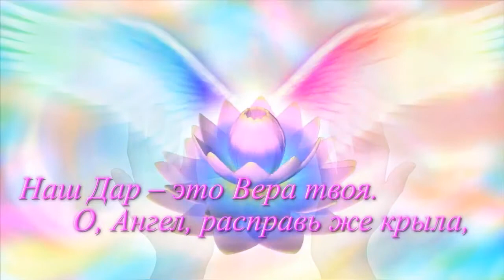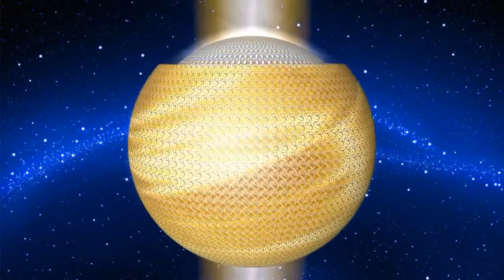Нежно Любимы Храм Санат Кумары и Леди Венеры